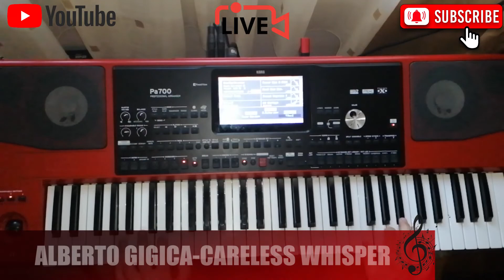Careless Whisper instrumental